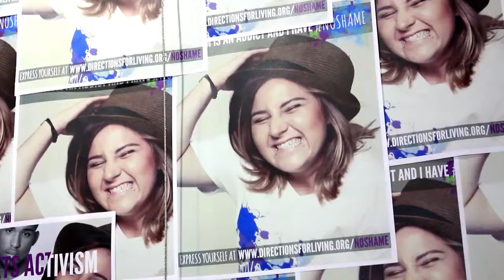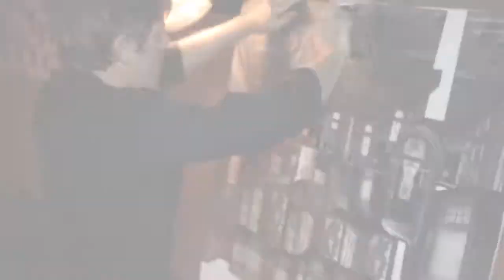noshame ball 2013 recap, directions for living 1280x720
Video by McFadden Creative